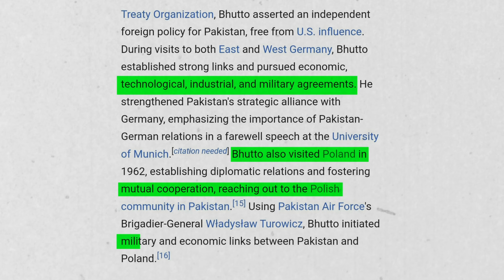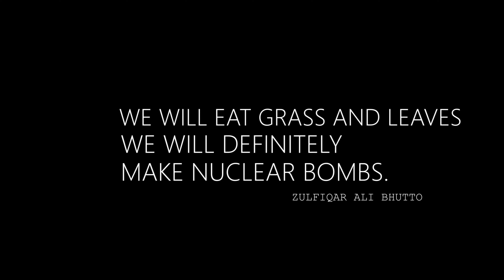The Rise Of Pakistan Explained | Mir Hamza Mughal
MUSIC CREDIT
                                           1

1)This video has no negative impact on the original works (It would actually be positive for them)
2)This video is also for teaching purposes.
3)It is not transformative in nature.
4)I only used bits and pieces of videos to get the point across where necessary.